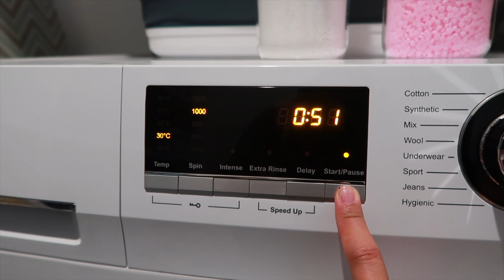Living in Sydney 🇦🇺 | Sydney fish market 🐟 trying Yo-Chi 🍦Filo-Aussie Spaghetti 🍝✨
Come with us to Sydney Fish Market. It’s been awhile since we visited this place! We had fresh Sydney rock oysters, lobster roll and fish & chips 🤤

I’ve also been seeing a great hype of frozen yogurt from Yo-Chi in Tiktok, so we had to try it!! Guess what? It was all worth the hype!! It was as good as ice cream!! 🍦💞